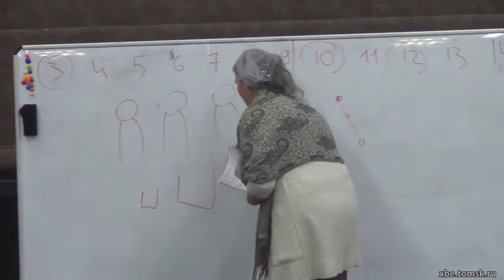Сташкевич Ольга - Возрастные особенности в разновозрастных группах (Лекция)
Конференция детского служения Сибири 2022. Сташкевич Ольга - Возрастные особенности в разновозрастных группах (Лекция)
СташкевичОльга Лекцияxbe КонференциядетскогослуженияСибири2022 xbetomskru ОЦХВЕ ¹Учитель - исторически сложившейся термин, обозначающий человека ответственного за организацию мероприятий проводимых для детей, подростков и взрослых прихожан. Не является лицом осуществляющим образовательную или воспитательную деятельность.
²Воскресная школа - исторически сложившейся термин, обозначающий христианскую просветительскую деятельность среди детей, подростков и взрослых прихожан. Не является образовательным учреждением. Название образовано от дня проведения мероприятий - так как обычно они проводятся по воскресеньям.